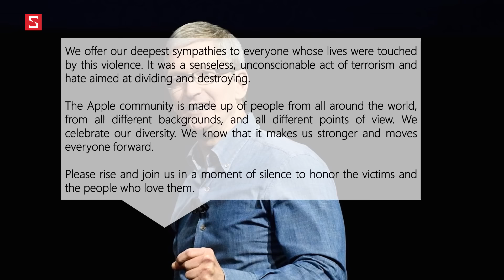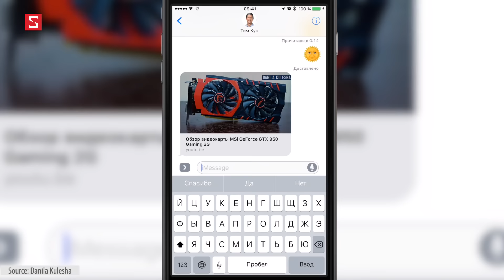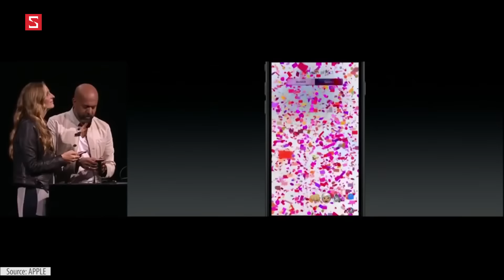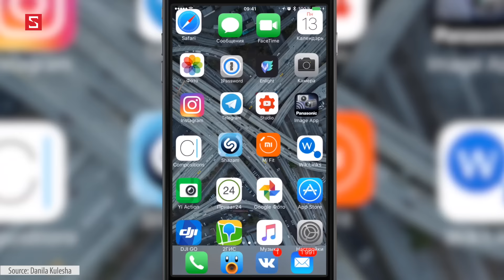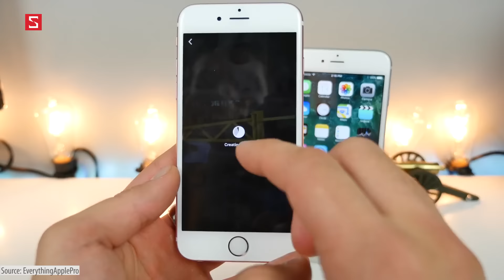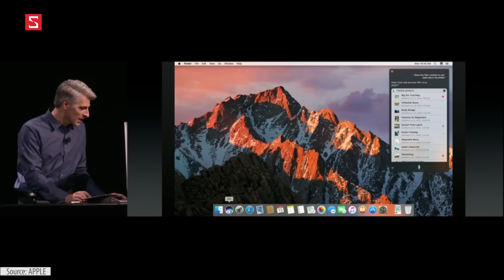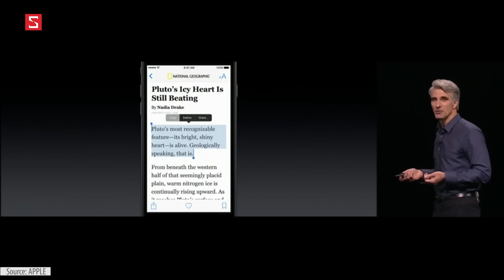Schannel - Điểm lại WWDC 2016: Không có bất ngờ nhưng có quá nhiều điểm mới!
iOS 10: Tất tần tật những điểm mới chưa từng có trên iOS – Phần 1
iOS 10: Tất tần tật những điểm mới chưa từng có trên iOS – Phần 2